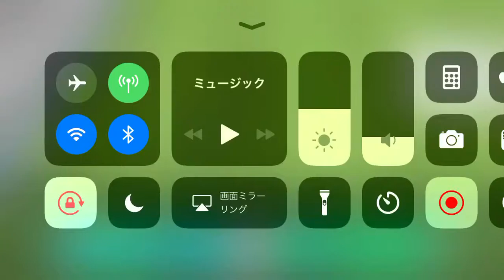アイスランドのゴール④